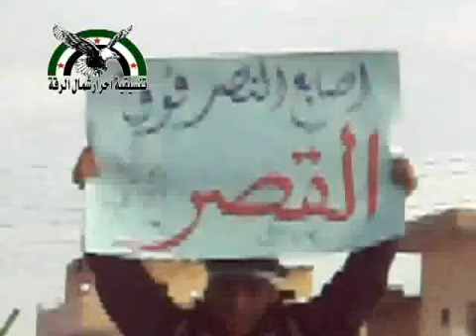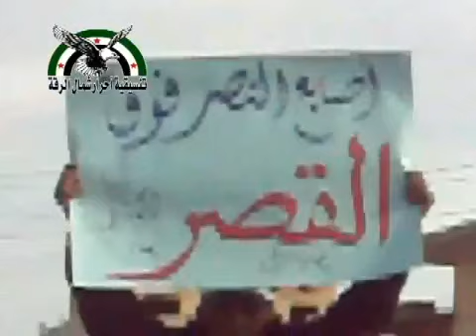30 11 Tall Abiad Ar Raqqa أوغاريت تل ابيض الرقة , ريف دمشق أصابع النصر فوق القصر